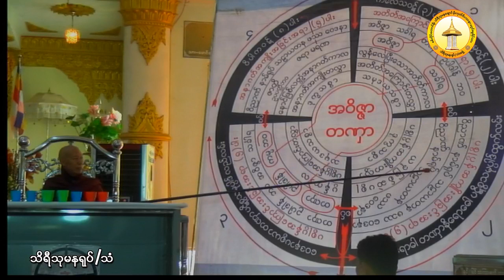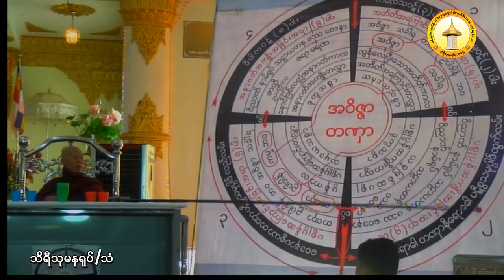ပဋိစၥသမုပၸါဒ္ သင္တန္းတရားေတာ္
ေက်ာက္ပန္းေတာင္းၿမိဳ႕ ၊ ေအးၿငိမ္းခ်မ္းသာ ေတာင္ဇင္  မိုးကုတ္မဂၤလာရိပ္သာႀကီးတြင္ က်င္းပျပဳလုပ္ေသာ မိုးကုတ္ဝိပႆ  နာ အထူးအလုပ္ေပး (၁၀)ရက္တရားစခန္းပြဲႀကီး ၁၃၈၀ ခု ၊ နယုန္လဆန္း(၈)ရက္ ၊ 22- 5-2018 (အဂၤါေန႔)  ဆရာေတာ္ ဘဒၵႏၲသုမနမဟာေထရ္(ႏိုင္ငံေတာ္မဟာကမၼ႒ာနာစရိယ)အသွ်င္သူျမတ္ နံနက္(၈:၀၀)အခ်ိန္ ေဟာၾကားခ်ီးျမႇင့္ေတာ္မူအပ္ေသာ ပဋိစၥသမုပၸါဒ္ သင္တန္းတရားေတာ္  သိရီသုမန(႐ုပ္/သံ)